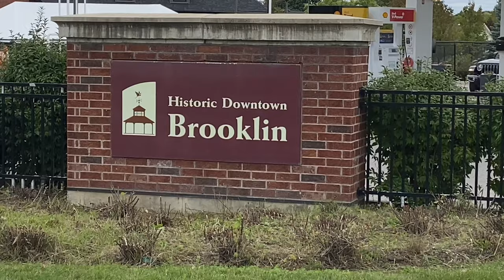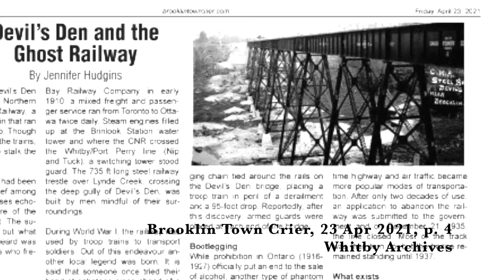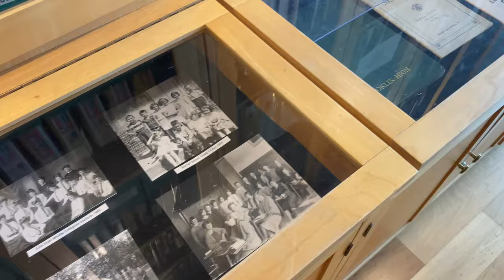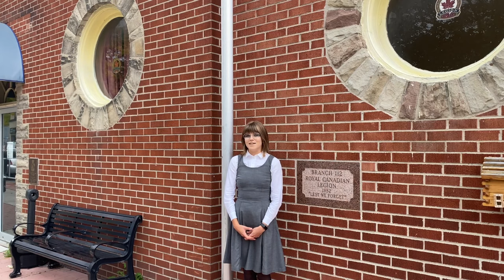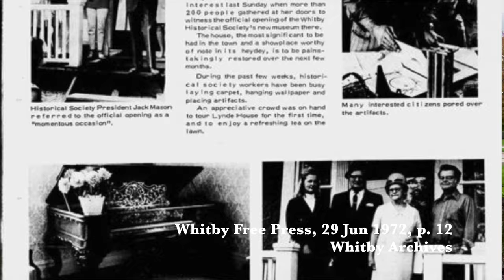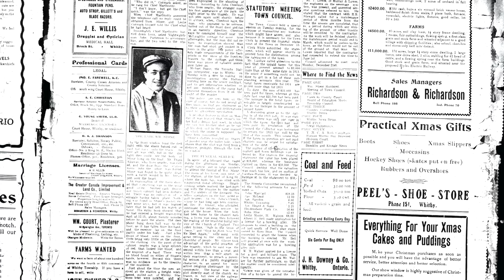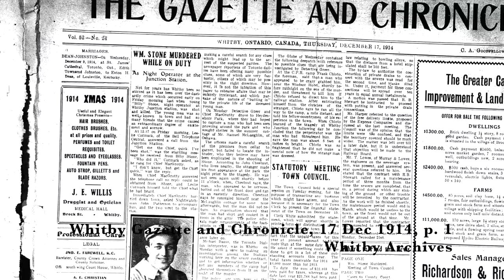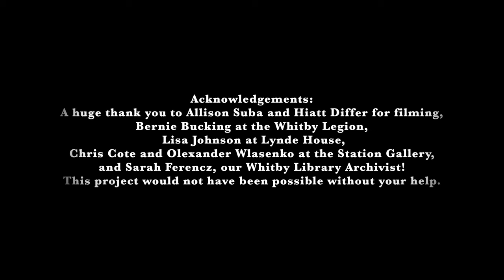Whitby's Most Haunted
Join us for a virtual ghost tour of Whitby's darker history. Ghosts, haunted houses, and grisly crimes. Welcome to Whitby’s Most Haunted.

The Whitby Public Library acknowledges that we are on the Treaty & Traditional Territory of the Mississaugas of Scugog Island First Nation. May we respectfully honour the knowledge and understanding of the Indigenous stewards of these ancestral lands.